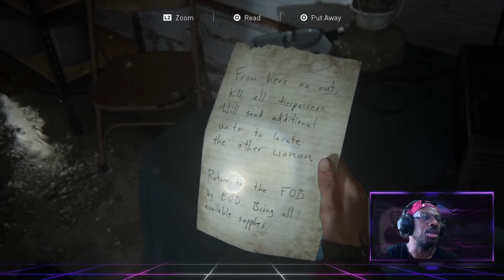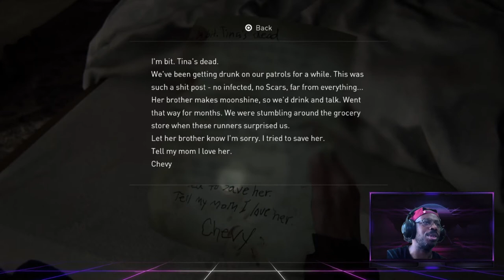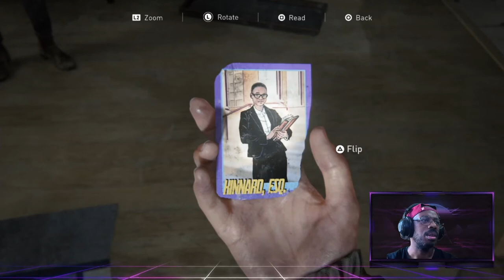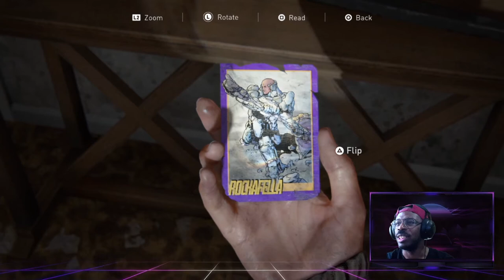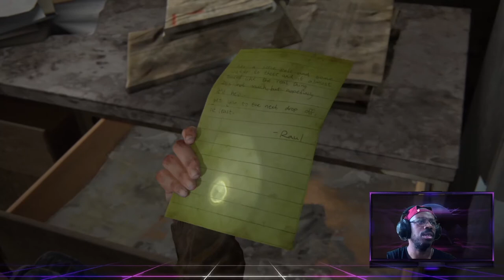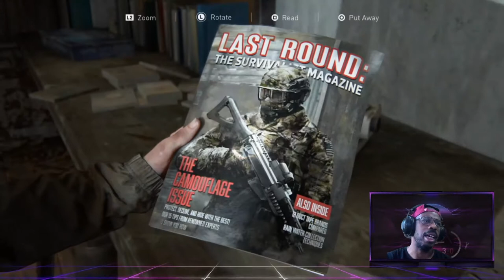The Last Of Us Part 2 - There Is A Will (Survivor Difficulty /No Listening Mode)